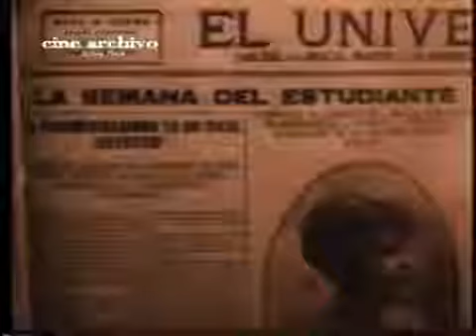GENERACIÓN DEL 28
La Generación del 28 es como se denomina al grupo de estudiantes de la Universidad Central de Venezuela que se alzaron en protesta contra el gobierno tiránico de Juan Vicente Gómez, sufriendo el exilio o la cárcel, como era La Rotunda. Muchos de los venezolanos que moldearon al país de forma política y social a lo largo del siglo XX tuvieron estuvieron involucrados. Líderes como Rómulo Beancourt, Miguel Otero Silva, Jóvito Villalba y Andrés Eloy Blanco, entre otros.